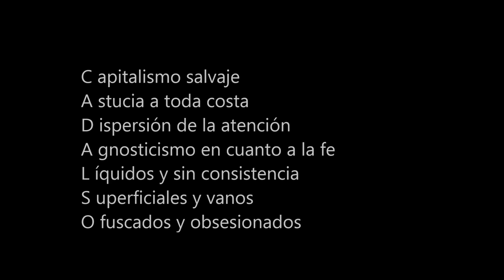Una sociedad en el CADALSO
Diagnóstico crudo de una sociedad que genera "vidas rotas," expuestas a:

Capitalismo salvaje
Astucia a toda costa
Dispersión de la atención
Agnosticismo en cuanto a la fe
Líquidos y sin consistencia
Superficiales y vanos
Ofuscados y obsesionados